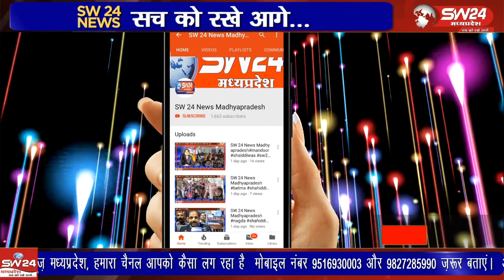आंगनवाड़ी केंद्रों का उन्नयन हो, समय पर भवन किराया दिए जाने जैसी 9 सुत्रीय मांगों को लेकर गुरुवार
आंगनवाड़ी केंद्रों का उन्नयन हो, समय पर भवन किराया दिए जाने जैसी 9 सुत्रीय मांगों को लेकर गुरुवार को आंगनवाड़ी कार्यकर्ताओं ने एकजुटता दिखाई। सैंकड़ों की संख्या में पहुंची कार्यकर्ताओं ने मुख्यमंत्री के नाम ज्ञापन सौंपकर मांगों के निराकरण की मांग की है।